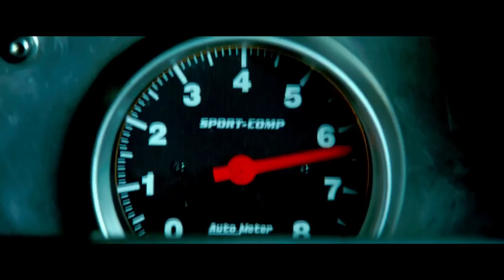Furious 7 Official Trailer #1 (2015) Vin Diesel, Paul Walker HD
Ian Shaw seeks revenge against Dominic Toretto and his crew for the death of his brother.

New, live, HD, trailers, new movie trailers, 2014, 2014 trailers,"fast and furious" "fast & furious 7" "fast 7" "paul walker" "fast& furious 7 trailer" "sneak peek" teaser "vin diesel" "james wan" cars race speed drift 2015 "dwayne johnson" "lucas black" "jason statham" "michelle rodriquez" "kurt russell" "elsa pataky" "jordan brewster" "iggy azalea" "djimon hounsou" "tyrese gibson" "brian o'conner" ludacris “Furious 7” “furious 7 trailer” dominic